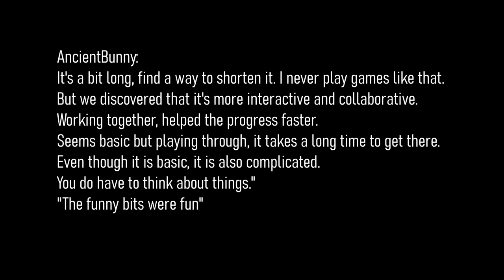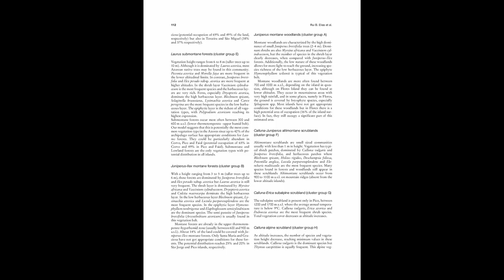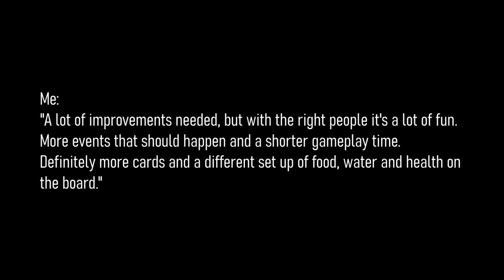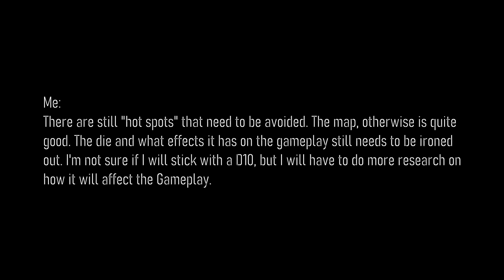Making of Bonfire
This is a "Making Of" of my board game "Bonfire".
I created it for my Portfolio to apply for the University I am currently attending.